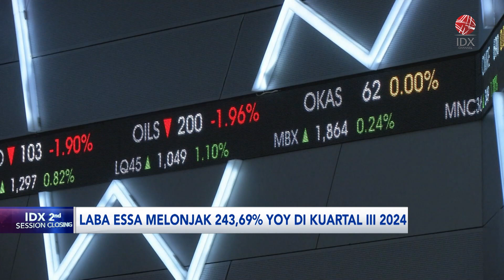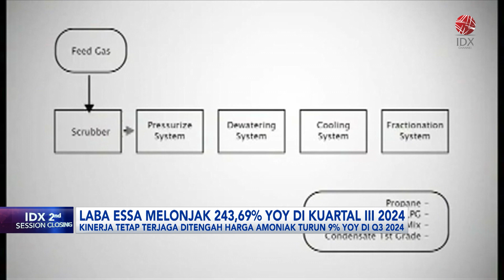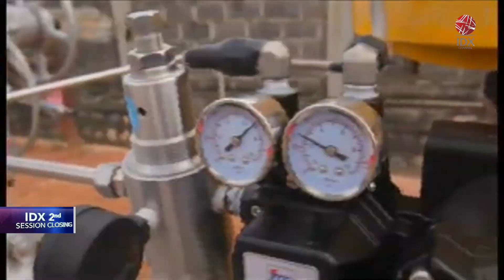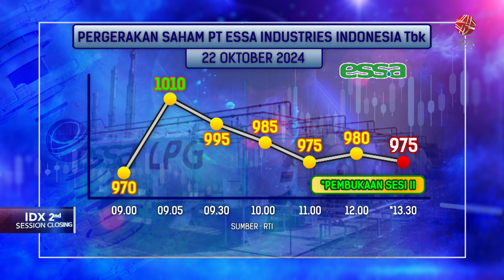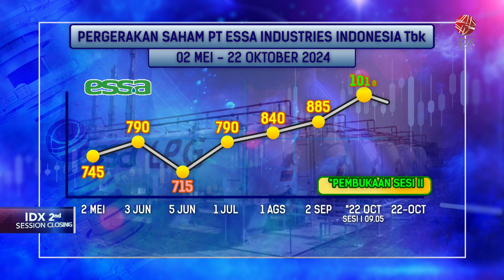Laba ESSA Melonjak 243,69 YoY di Kuartal III-2024 | IDX CHANNEL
PT ESSA Industries Indonesia mencatatkan kenaikkan laba yang signifikan di 243,69% di Kuartal III-2024. Catatan ini diraih meskipun harga amonia terkoreksi cukup lebar dibandingkan dengan periode yang sama di tahun sebelumnya.